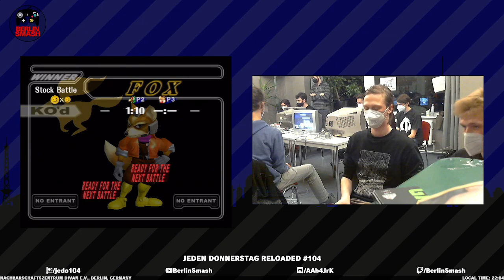Jeden Donnerstag Reloaded #104 Geldmann (Falco) vs. lilfroozy (Fox) - Losers Semi-Final